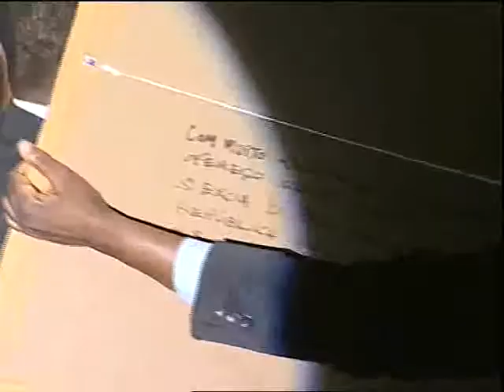5 Anos da STV - Discurso de Daniel David- 2 parte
This is the Official Youtube Page for Daniel David